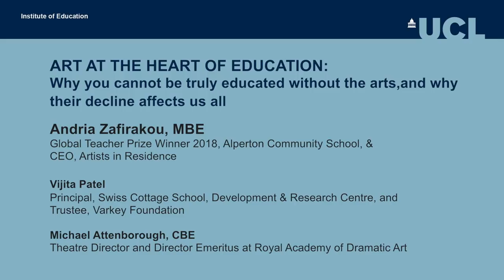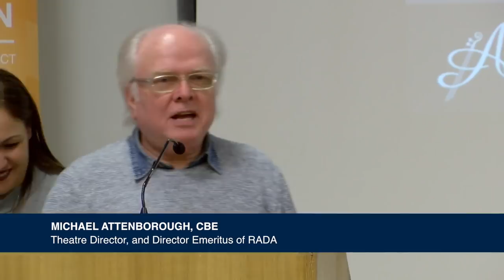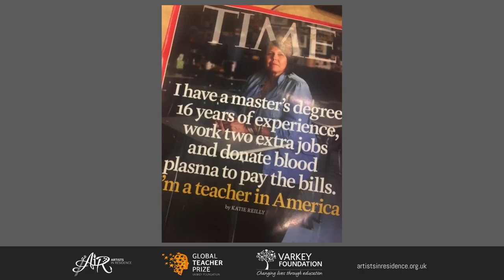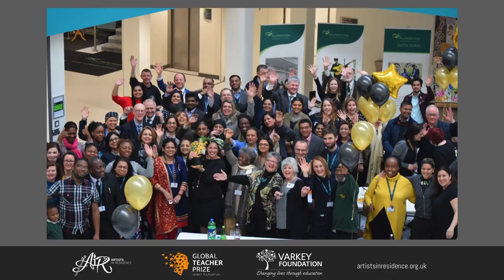Andria Zafirakou: Art at the heart of education | UCL Institute of Education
2018 Global TeacherPrize Lecture.

Art at the heart of education: why you cannot be truly educated without the arts, and why their decline affects us all - Andria Zafirakou, MBE

To experience the arts is to experience aspects of humanity which cannot easily be defined or understood in another context. In whatever medium it comes, the importance of ensuring young people have – to coin a phrase – access to the best that has been thought, and said, and created in the arts has never been more pressing.

Yet while some schools manage to maintain a broad and rich cultural offer, others find that they are having to turn away from arts education, driven by among other things a restricted funding environment and accountability pressures that act to narrow the curriculum.

Such a trend, if it continues, is of real concern. It threatens to become yet another factor which divides the more privileged from the less. And it takes away from the majority of the next generation the opportunity for them to experience and feel the power of art, and to have it shape their development.

Andria (PGCE Art and Design) is an IOE alumna and the winner of the 2018 Global Teacher Prize.